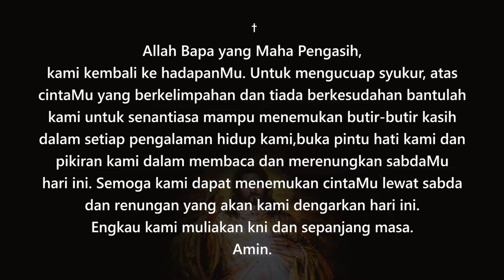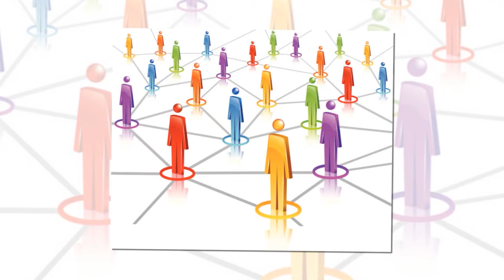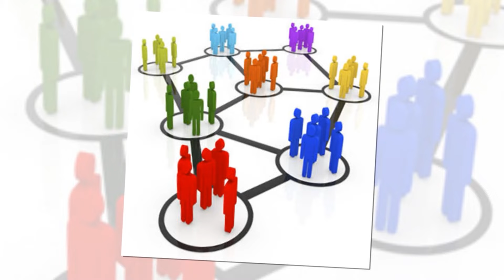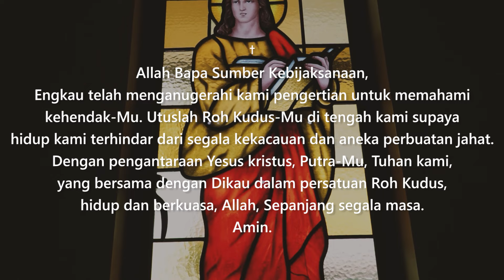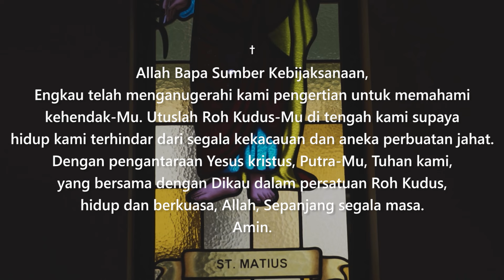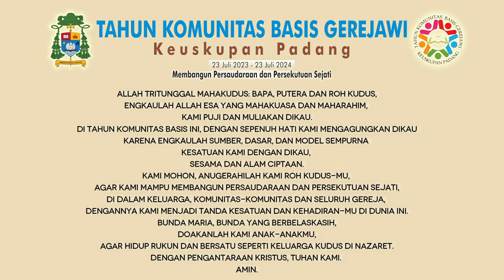Renungan Harian | Rabu 22 Mei 2024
Semua Karya Komisi Komunikasi Sosial Keuskupan Padang (Komisi Komsos), tidak terlepas dari perhatian dan partisipasi Anda semua.
Bagi Anda yang hendak berbagi dan mendukung karya kami,
silakan melalui Rekening Bank Panin, No Rek. 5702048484 , a/n Komisi Komsos Keuskupan Padang.

Yesus mengatakan bahwa Dia terbuka kepada siapa saja. Gereja juga harus menghidupi nilai-nilai yang sama. Katolik berarti umum.
Gereja kita terbuka kepada siapa saja, sehingga beranggotakan orang-orang dari berbagai latar belakang.

Untuk inquary Promosi hubungi kami